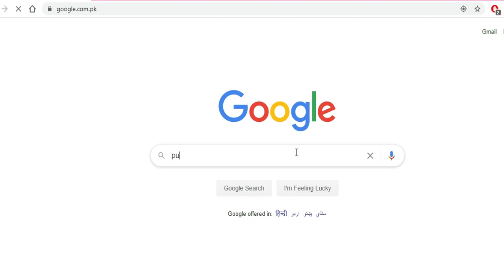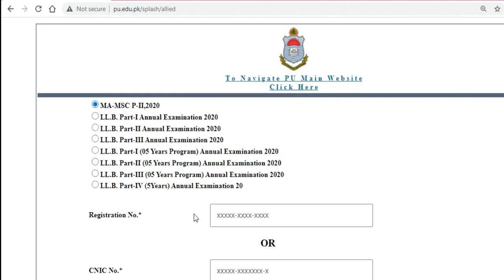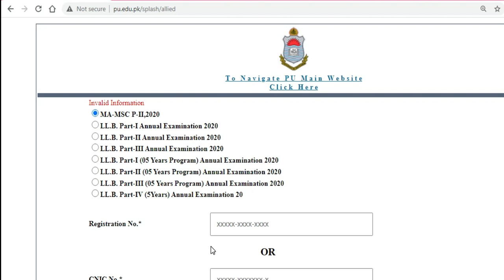MA MSc LLB All Part Roll No Slip | How To Download Roll No Slip | Slip Niklwany Ka Method PU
very information Video for MA MSc LLB 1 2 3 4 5